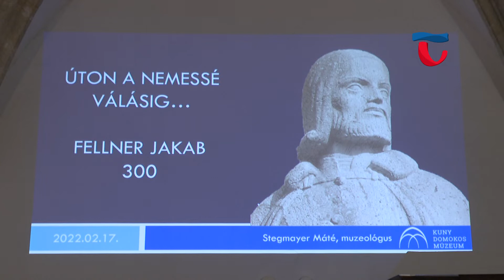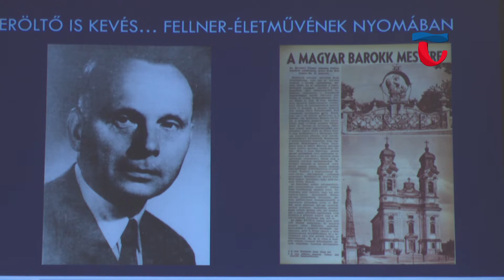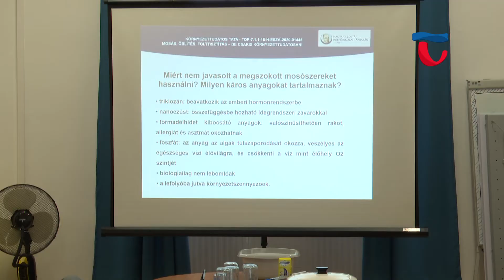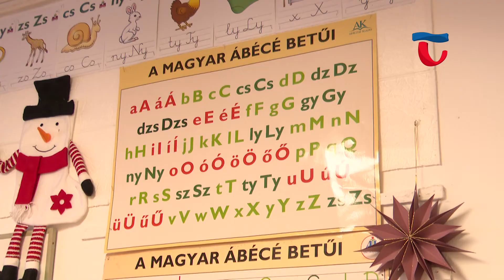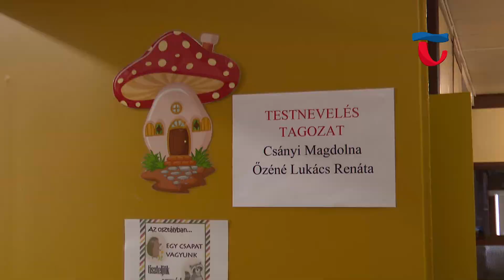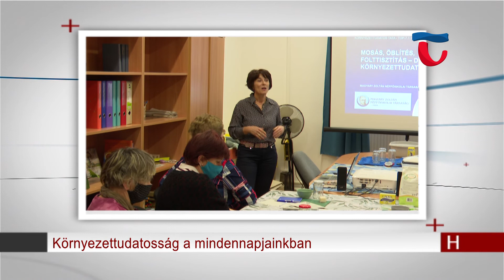220218 Híradó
0:00 Felfutó
0:56 A Fellner Jakab Emlékév első előadását tartották a várban
3:54 Környezettudatos háztartás- gyakorlati tanácsok a Népfőiskola programjain
6:48 Elkezdődtek a beiskolázási programok a Kőkútiban is
9:33 Képzőművészeti pályázatra jelentkezhetnek a tatai fiatalok
11:59 Önkormányzati hírek, programajánló, időjárás

300 évvel később is meghatározzák a Fellner Jakab által tervezett épületek Tata arcát. Az uradalmi építőmester számos, városképi jelentőségű műemlékünket jegyzi, életművével, a munkássága előtt tisztelgő emlékév első programján ismerkedhettek az érdeklődők, a Várban.

6 eseményből álló programsorozatot indított korábban a Magyary Zoltán Népfősikolai Társaság, a környezettudatosság jegyében. Az előadások, interaktív foglalkozások és gyakorlati tanácsok azoknak szólnak, akik szeretnék hulladékmentesebbé, természetbarátabbá tenni a mindennapi háztartást.

A leendő első osztályosok beilleszkedését segítik a Kőkúti Iskola aktuális programjai. A gyerekek ma olyan kézműves délutánon vehettek részt, ahol az épülettel, osztálytermekkel és a tanítókkal ismerkedhettek. A 2022/23-as tanévben, Minerva és Öko osztályt, valamint testnevelés tagozatot indít az intézmény.

Ceruzával, vízfestékkel, temperával, de akár akrillal is készülhetnek azok az alkotások, amiket az idei Ezer arcunk- Ezer rajzunk pályázatra nyújtanak be a tatai diákok. A Város Önkormányzata és Diákönkormányzata hirdette meg a lehetőséget, a legjobbnak ítélt művek nem készítői nem csak tárgyjutalomban részesülnek, meghívást kapnak a 19. Tehetséggondozó Művészeti Táborba is.